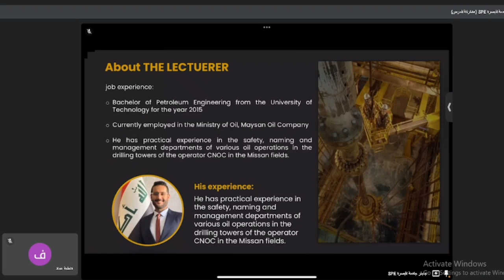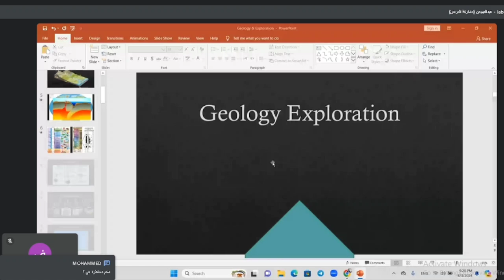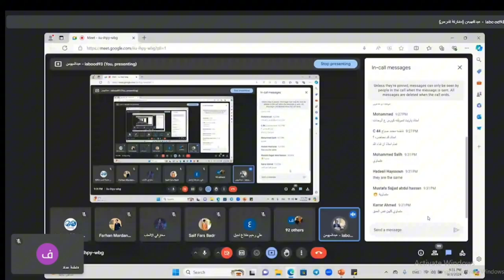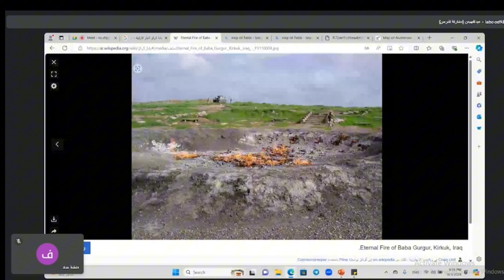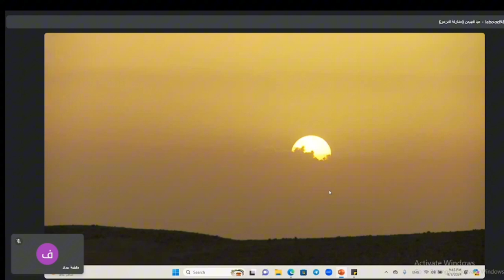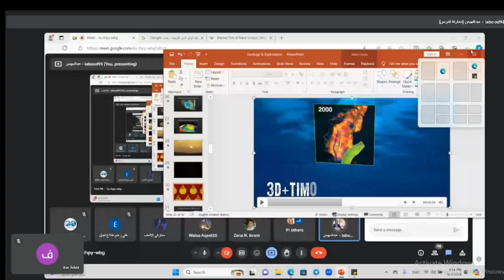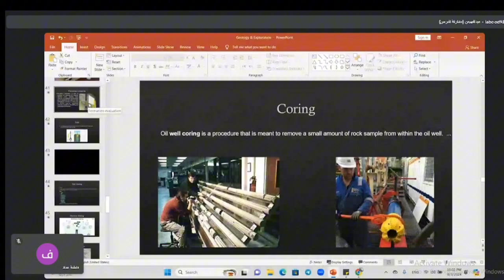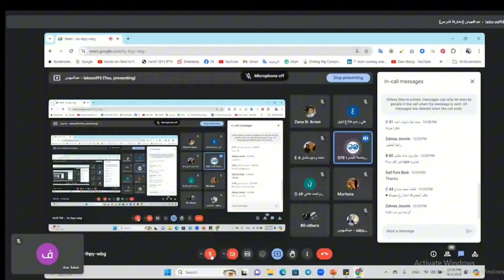from zero to hero course / Lecture 3 / Abdel Mohaimen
هل تحلم بأن تصبح بطلاً في عالم هندسة النفط؟⚡️🛢

           🚀انطلق نحو مستقبل واعد مع كورس "From Zero to Hero: هندسة النفط من الصفر"!

هل تبحث عن البداية المثالية لرحلتك في هذه الصناعة المثيرة❗️
سواء كنت طالبًا في مجال هندسة النفط في المرحلة الأولى أو طالبًا في أقسام أخرى ترغب في استكشاف عالم الصناعة النفطية من الصفر، فإن هذا الكورس هو الخيار المثالي لك✅.

ما يميز الكورس:
 • تعليم شامل من الصفر: ستتعلم الأساسيات والمهارات العملية اللازمة لبداية طريقك في هندسة النفط.
 • خبراء متمرسون: بقيادة أستاذنا المميز، السيد عبدالمهيمن عباس، الذي يتمتع بخبرة تزيد عن 8 سنوات في مجال النفط.
 • محتوى شامل: ستتعلم عن العمليات الأساسية ، الأستكشاف والحفر والأستصلاح وتقنيات العزل .

🔺للحصول على شهادة الكورس يشترط الحصول على العضوية في چابتر جامعة البصرة

✨لا تفوت هذه الفرصة واكتسب المعرفة والثقة التي ستجعلك تبرز في هذا المجال المثير